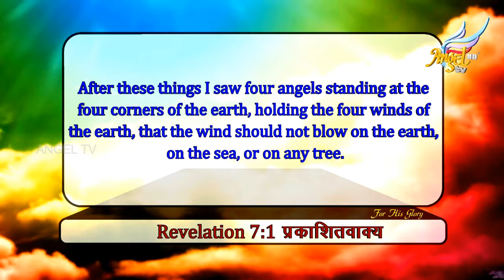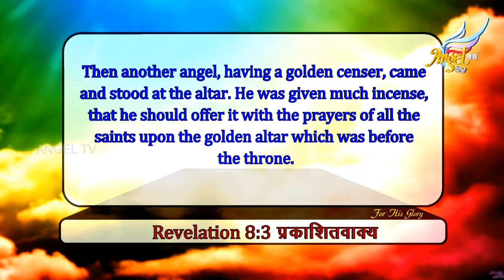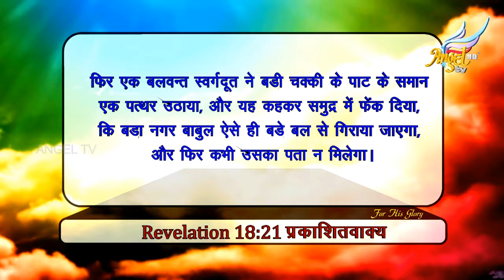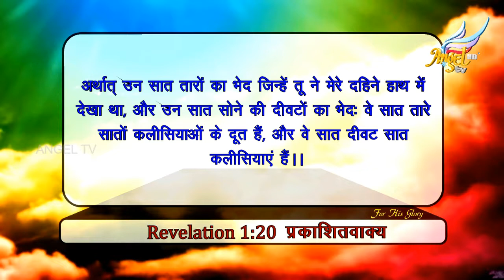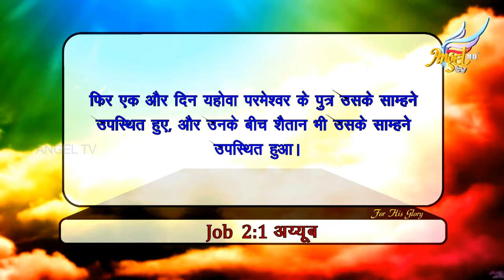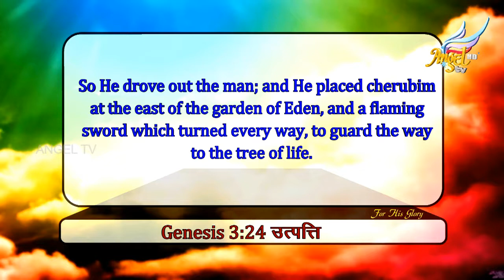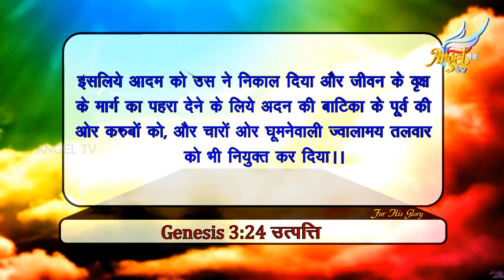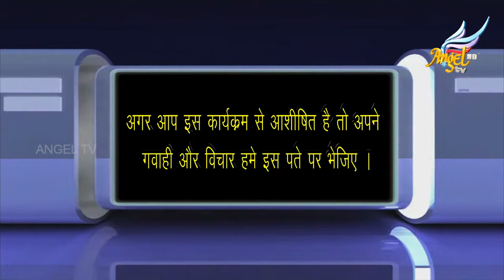For His Glory | Episode 76